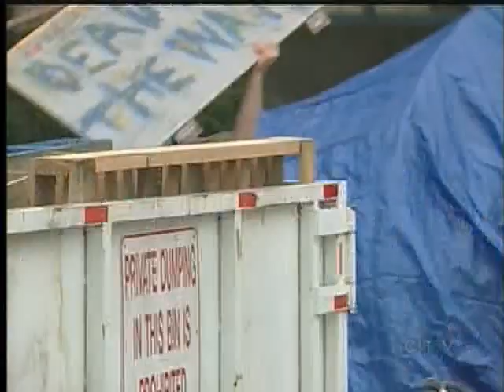Protestors Clean as Occupy Movement Divides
VICTORIA -- For the first time since the Occupy Victoria movement began, protestors were packing up Wednesday.

City workers along with Victoria police gathered to help some of the protestors clean up after a phone call was made to the city. According to one protestor the call was made after many agreed an injunction was inevitable.

The legal team representing the movement says it's hoping for a couple things during Thursday's Supreme Court Hearing. If an injunction is granted, it hopes a favorable timeline for exiting Centennial Square will be given to the protestors. Further, it's hoping a permanent tent will be erected as a symbol of the Occupy movement's efforts.

Elsewhere, the City of Vancouver is now seeking a court injunction on the grounds protestors in Vancouver are trespassing.

Despite Wednesday's clean up, it appears the movement may have some long term consequences for the city. The Downtown Victoria Business Association says it may have to delay plans for the opening of a downtown outdoor skating rink. Ken Kelly with the Association says the longer the tents stay, the harder a November 26th opening will be.

Kelly suggests the city may need to execute a full-scale cleaning in the Square before plans for the rink can commence.